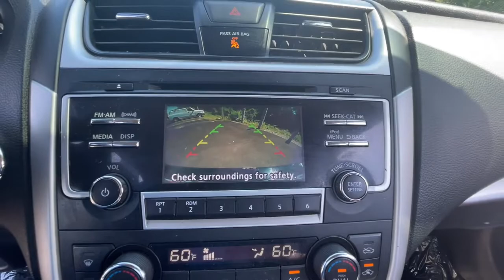2017 Nissan Altima Milford, Franklin, Bellingham, Mendon, Hopkinton, MA P3482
Super Black Clearcoat Used 2017 Nissan Altima available in Milford, Massachusetts at Milford Nissan. Servicing the Franklin, Bellingham, Mendon, Hopkinton, MA area.
2017 Nissan Altima 2.5 SV - Stock#: P3482 - VIN#: 1N4AL3AP2HC262059

Milford Nissan
320 E Main S

Recent Arrival! Certified. CVT with Xtronic, 6 Speakers, AM/FM radio: SiriusXM, Blind spot sensor: warning, Cloth Seat Trim, Exterior Parking Camera Rear, Front dual zone A/C, Front fog lights, Power driver seat, Radio: AM/FM/CD/MP3 Audio System w/SiriusXM, Wheels: 17 x 7.5 Machined Aluminum Alloy. Odometer is 9866 miles below market average! 2017 Nissan Altima 2.5 SV 2.5 SV Super Black 2.5L 4-Cylinder DOHC 16V FWD CVT with Xtronic 27/39 City/Highway MPGbrbrIncludes 2 years and 20,000 miles worth of complimentary maintenance at Milford Nissan (4 Oil Changes 4 Tires Rotations). All Certified Preowned Nissan vehicles are comprehensively inspected and serviced by a Certified Nissan technician to the highest standards following CPO guidelines. We ensure this vehicle will come with two factory keys, floor mats, owners manuals, and any other equipment that would have come with the vehicle when delivered new. The Nissan Factory Certified program includes a 100,000 mile / 7-year powertrain warranty starting from the in-service date of the vehicle that covers over 600 components including Engine, Transmission and Drivetrain. This protection can be transferred to the next owner if the vehicle is sold to a private party (visit us for exact details). This warranty also includes benefits such as 24/7 Roadside Assistance, Jump Starts, Flat Tire Change with your spare, Out of Fuel Delivery, Lockout Assistance, trip interruption coverage, and tow/hotel reimbursement in case of a mechanical failure. This coverage can also be upgraded to full Nissan Certified Preowned Extended Protection Plan which provides similar coverage as the original factory warranty at a great price directly from Nissan. This upgraded protection plan comes in two term options 7 year / 100,000-mile term or an 8 year 120,000 mile term. The Extended Protection Plan program increases component coverage to over 2,100 and includes any electrical/audio/video/navigation, suspension, steering, climate control system, and brakes. This program and the standard CPO warranty add on to any remaining 3-year 36,000-mile factory Bumper to Bumper coverage. Milford Nissan is a Boston area leader in Certified Preowned Nissan vehicles!brbrAll Preowned Vehicles at Milford Nissan come with four service visits complimentary on us including Mobil oil changes and tire rotations. All preowned vehicles equipped with factory Sirius XM Radio will receive 3 months full service on us. We are the highest Google rated Nissan Dealership in Massachusetts with over 1,000 customer Google reviews! Milford Nissan is a family owned pet friendly dealership located minutes from both exits 19 and 20 off Interstate 495. Our honest pricing is always lower than market competition! We are a one stop shop with over 60 employees in a 35,000 square feet facility on 5.5 Acres. We have the most experienced Nissan technicians in the business. We can handle all your vehicles needs including a Nissan Certified Collision Center. Don't forget to click the complimentary CarFax Report link on all our listings! 100 pre-owned vehicles in stock! 70 Factory Certified Nissans in Stock! **We make every effort to represent our vehicles as honestly as possible, however we may make an error in our listing. Certified Vehicles are priced including a small rebate ($500-$700) for financing with Nissan's Captive finance company. Cash deals and outside financing will not be able to claim this Nissan captive financing rebate!